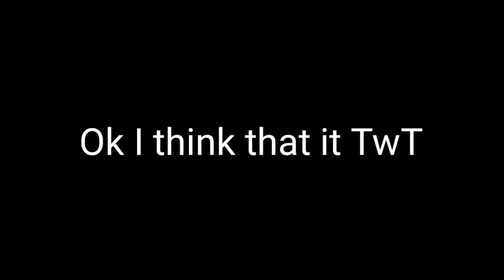Siren Head Field Funny moment/Part 1/ Android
30 Like for Part 2 TwT

I don't know what to write hear...